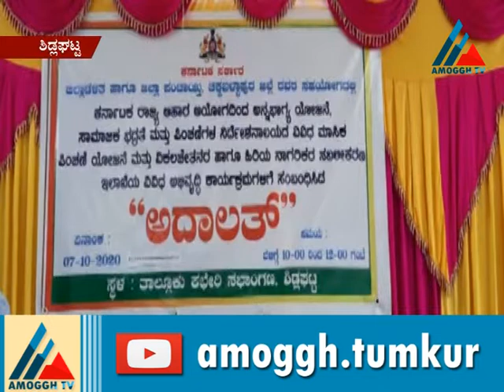08:10:2020:Amoggh News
Amoggh TV